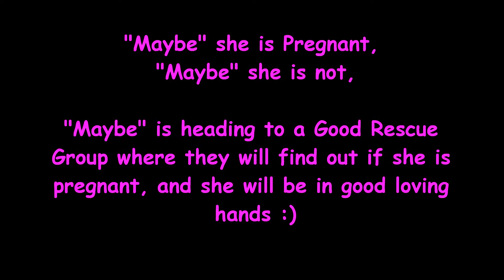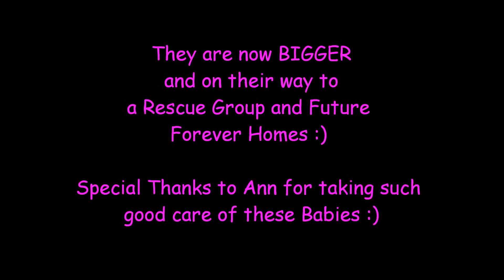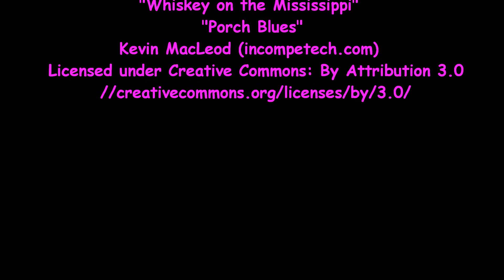Meet Maybe Dog Rescued Transport by RickKennedyFilms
Meet "Maybe" Dog Rescued Transport by Rick Kennedy Films in this video Meet "Maybe", Maybe she is pregnant, Maybe she is not, but "Maybe" is on her way to a Good Rescue Group where they will find out if she is and take good care of her, also remember the Magnificent Seven They are now on their way to a Rescue Group and Future forever homes :)